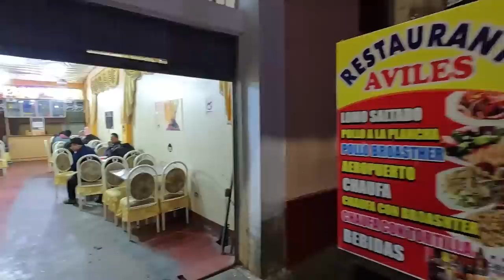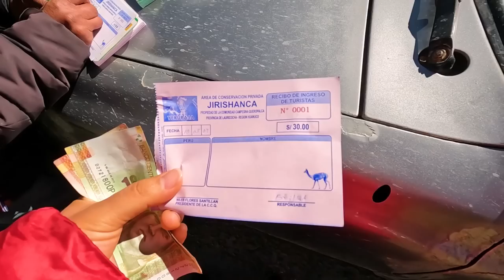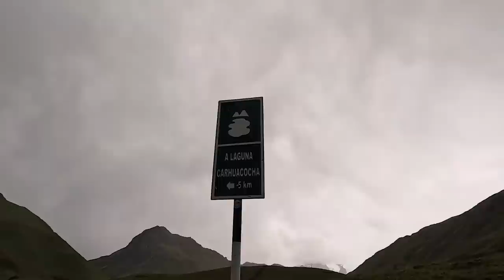CORDILLERA HUAYHUASH: Llegamos al FAMOSO PUENTE 😍🇵🇪 | laguna Carhuacocha y mirador 3 lagunas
ESTE es el PUENTE MÁS HERMOSO de PERÚ?😱😍

👉 Transporte a Baños y Queropalca
🔸Empresa Chávez (sprinter)
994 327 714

🔸Empresa Pozo (combis)
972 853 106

🏷️ Entradas
🔹 Queropalca - Jirishinca
S/30.00 - $8.11 (Nacionales)
 *Extranjeros S/40.00 - $10.82

🔹Jirishinka - Quishuarcancha
 S/25.00 - $6.76 (Nacionales y extranjeros)

💪Caminatas
🔸Queropalca - Quishuarcancha
⌚ 5 hrs
*Tener en cuenta que fuimos con peso de 2 mochilas

🔸Mirador 3 lagunas
⌚ 4hrs
• También fuimos con el peso de dos mochilas

📣 Si haces está caminata con agencia o algún grupo donde se encargue de tu alimentación, peso y demás, harás la caminata ligero